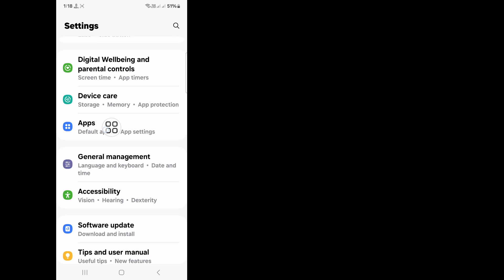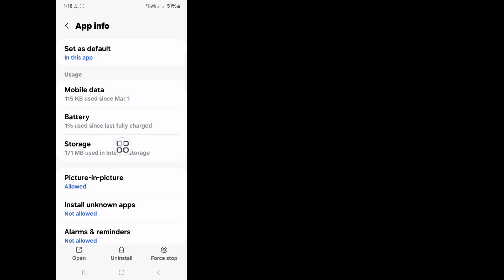How To Remove WhatsApp Bottom Navigation gesture | Remove Whatsapp Bottom Navigation Bar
Hello Viewers Welcome To Solutions Box. Here In This Video You Will Learn. How To Remove WhatsApp Bottom Navigation gesture | Remove Whatsapp Bottom Navigation Bar 2024

How to Remove WhatsApp Bottom Navigation Bar 2024
How to Change WhatsApp Navigation Bar Bottom to Top
How to remove WhatsApp navigation bar
How to remove WhatsApp chat option
navigation bar
How to remove WhatsApp bottom navigation gesture
how to remove Whatsapp bottom navigation gesture bar
How to fix Whatsapp new update not showing problem